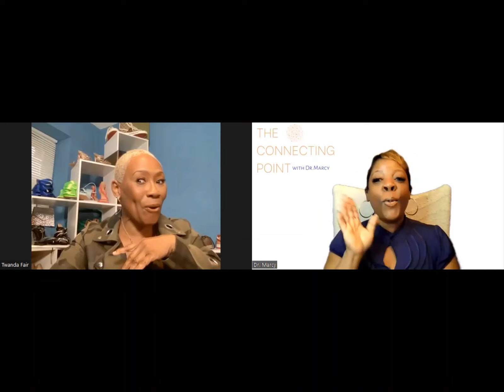The Connecting Point with Dr. Marcy (1-16-24) Interiorly Gifted By Design (Twanda Fair)